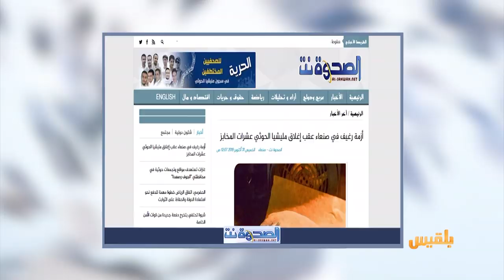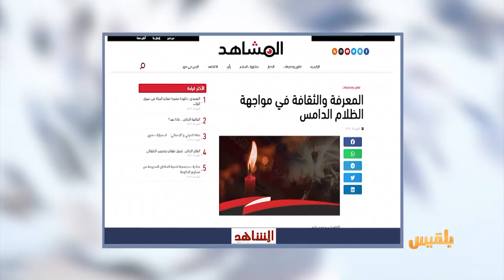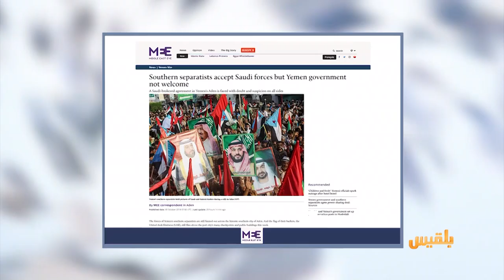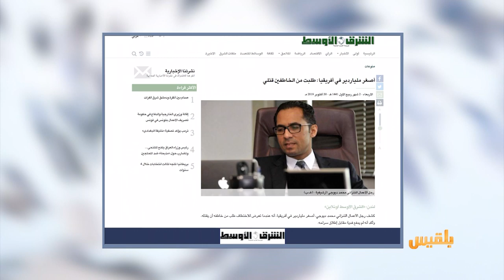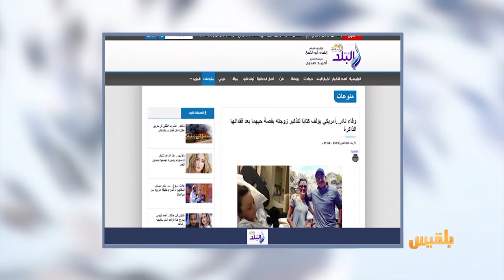كشك الصحافة | 31 - 10 - 2019 | تقديم : نضال الشبان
- موقع بريطاني :
معارضو الانتقالي في عدن لا يجرؤون على الكلام بصوت مرتفع
- البي بي سي يتساءل
هل يشهد الشرق الأوسط ربيعا عربيا جديدا؟
أصغر مليار دير في افريقيا طلب من خاطفه أن يقتله بدلا من دفع فدية..